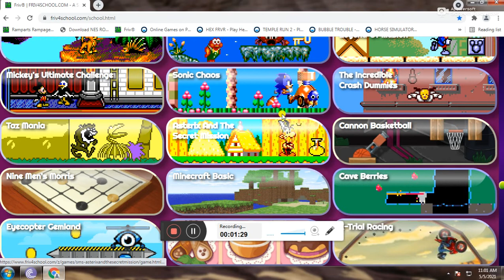Friv game new 2021 time best friv game